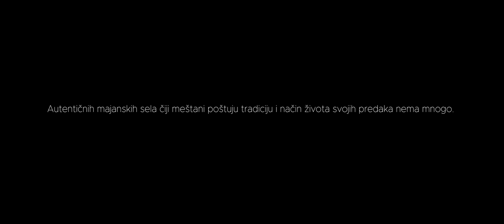Živeo sam sa PRAVIM MAJAMA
Vili Kanće je potomak Maja i živi jednostavan život u tradicionalnom majanskom selu poput svojih predaka. Film Apokalipto jedan je od mojih omiljenih pa sam često pravio paralele iz filma i Vilijeve realnosti s obzirom da pričamo o istom narodu - Majama sa Jukatana. Bilo je tu svega - rituala čišćenja, tradicionalnog ručka, fudbala, smeha ... svakako ne propustite epizodu!

✔️ Uključite 🔔 kako biste dobijali obaveštenja o izlasku novih epizoda!

📜 Opis epizode:
U blizini čuvene majanske prestonice Ekbalama nalazi se istoimeno selo gde danas žive potomci tih istih Maja. Jedan od njih je i Vili Kanće, Andrejev domaćin i osoba koja će ga upoznati sa tradicijom i kulturom Maja. Vili je šaljivdžija poput Andreja pa je to dobitna kombinacija za priču sa veoma pozitivnom energijom. Prošao je Andrej po ko zna koji put ritual duhovnog čišćenja ali i saznao kako Maje vode ljubav s obzirom da nemaju krevete već viseće ležaljke. Odgovor će vas možda iznenaditi. Probao je tradicionalnu hranu ali i čuveni veoma traženi med od majanskih pčela koje su poznate po tome što nemaju žaoku i daju jako malo meda. Bilo je tu i fudbala, pesme . . .

🎞️ Segmenti epizode:

00:00 Najava epizode
01:30 Apokalipto 2.0

🎞️ Video produkcija: ESCAPEproduction
🎬 Režija: Andrej Maričić
📄 Scenario: Andrej Maričić
🎥 Kamera: Andrej Maričić
💻 Montaža: Andrej Maričić
🗣️ Narator: Andrej Maričić
🎞️ Producent: ESCAPEproduction, United Media

©️ Andrej Maričić "Pustolovine bez granica" od 2015. Sva prava zadržana.

📜 Opis serijala:
Kroz objektiv kamere, avanturista i pustolov Andrej Maričić istražuje najzabačenije delove planete, stiče nove prijatelje i upoznaje ih živeći sa njima. Traga za retkim biljnim i životinjskim vrstama, posećuje predele od kojih zastaje dah, ali i one opasne i manje privlačne u koje retko ko zalazi. U stalnoj potrazi za odgovorima, Andrej vas vodi kroz njegov svet, svet BEZ GRANICA.

🟡 O meni:
Pustolov u potrazi za neistraženim tajnama planete Zemlje.

Moje ime je Andrej Maričić, nekadašnji sam pobednik Survivor Srbija. Snimam video zapise o putovanjima po svetu od 2015. Cilj mi je da vas kroz autorsku TV emisiju „Bez granica sa Andrejem“ koja se emituje na televiziji N1, upoznam sa svakom državom na planeti Zemlji i da vas inspirišem da krenete u svoju avanturu.

U mojim epizodama možete pronaći jedinstvene priče širom sveta o raznim plemenima, kulturama, ljudima, običajima, tradicijama, divljini, realnom životu i mnoge druge zanimljivosti, koje će vas siguran sam ponekad ostaviti bez teksta.

Srećne avanture!

Zabranjeno korišćenje video sadržaja u bilo koje svrhe.
📺 Sve trejlere mojih epizoda i ostale informacije možete pronaći na zvaničnom sajtu televizije N1

🚫 Ovaj video podleže autorskim pravima u vlasništvu Andreja Maričića ESCAPEproduction. Svako umnožavanje ili ponovno objavljivanje celog ili dela ovog video snimka je izričito zabranjeno, osim ako Andrej Maričić nije izričito dao svoju prethodnu pismenu saglasnost. Sva ostala prava zadržana.